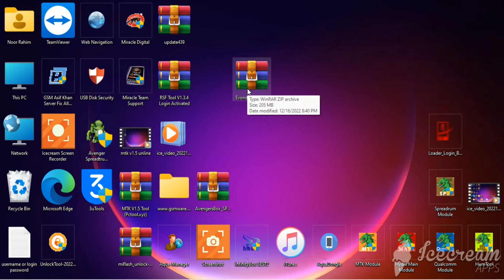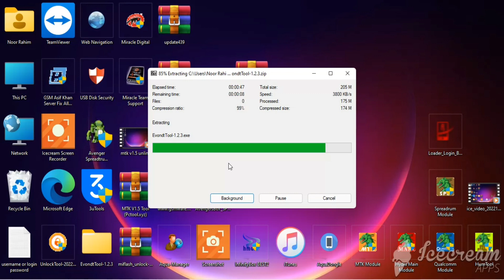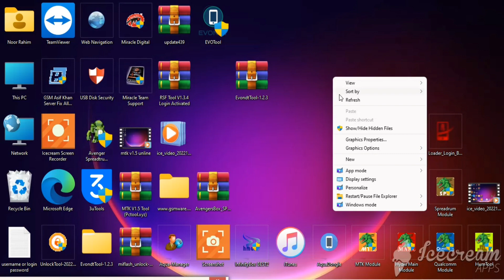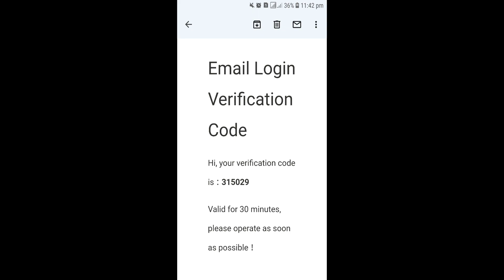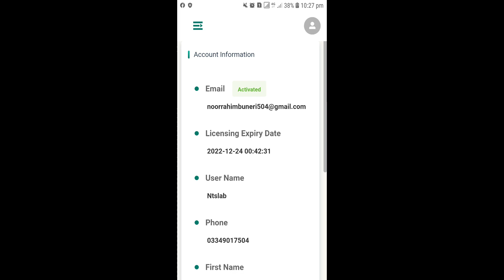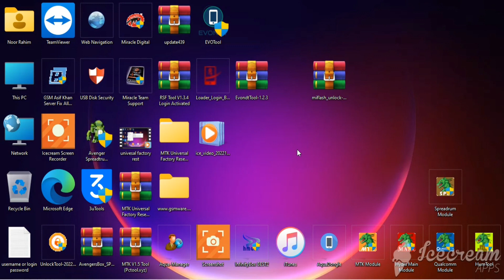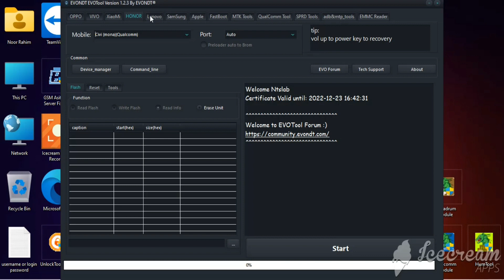How To install And Use Evo Tool v1.2.3 For Factory Rest ,Rest Frp Or Flashing Any Android Phone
Tool Supported Mobile Phone
Samsung
Huawei
Xaiomi
iphone
oppo
vivo
All Qualcomm ,MTK + SPD Supported Tool.